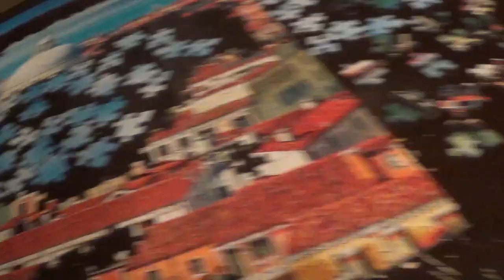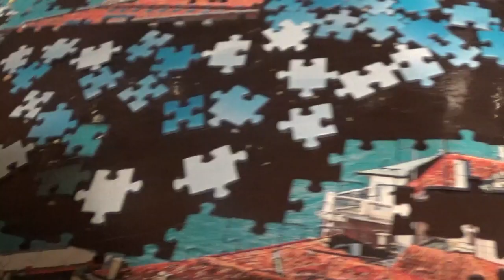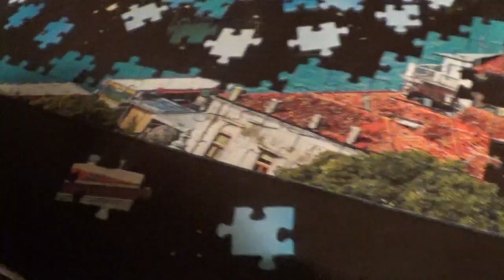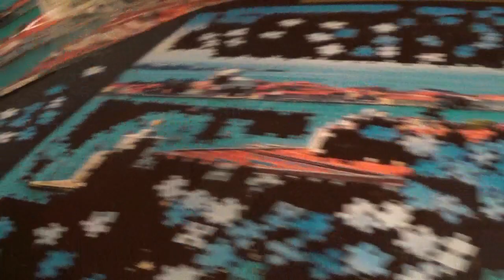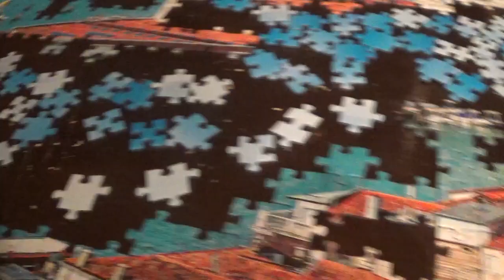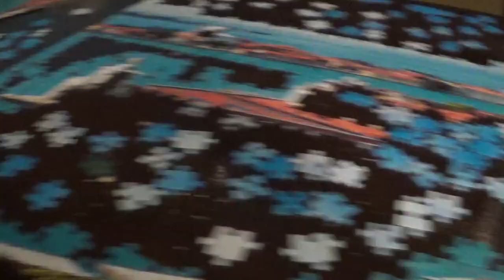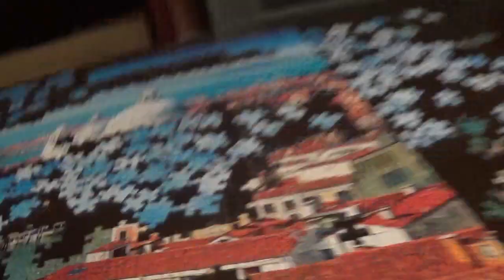4 IN 1 PUZZLE KIRAKÁS 1. kép 13. rész